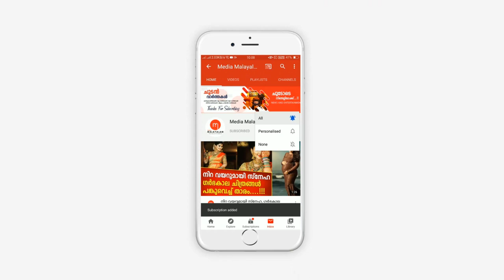രജിത് കുമാറിന്റെ ഭാര്യക്കും മക്കൾക്കും എന്ത് സംഭവിച്ചു, അദ്ദേഹം മനസുതുറക്കുന്നു| Rajith Kumar Family